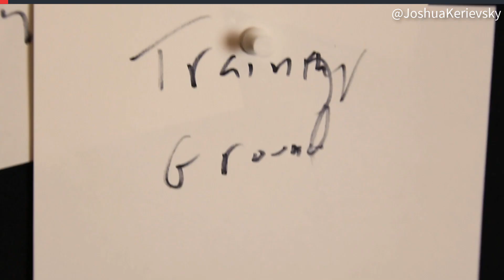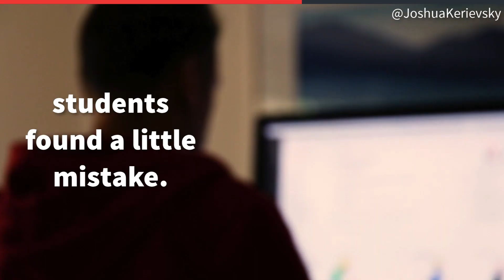Continuous Deployment Mini-Doc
Here's a short anecdote about when Josh Kerievsky, shared a breakthrough with a student while doing a workshop on continuous deployment in Brazil.

ABOUT - JOSHUA KERIEVSKY is the founder and CEO of Industrial Logic, a pioneering Extreme Programming/Lean consultancy that radically improves the software development capabilities of organizations around the globe.
Joshua is an international speaker and author of the best-selling, Jolt Cola-award-winning book, Refactoring to Patterns, numerous Agile eLearning courses, and popular articles like Anzeneering, Sufficient Design and Stop Using Story Points (see links below).